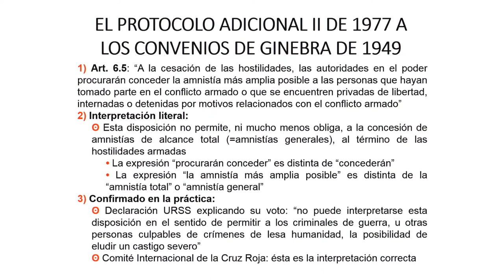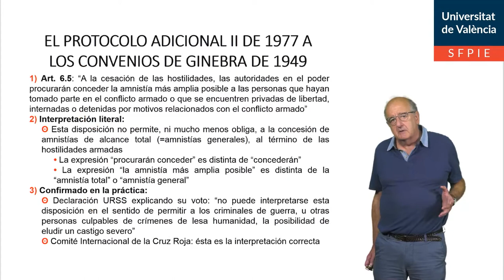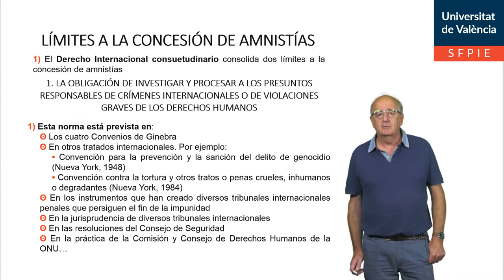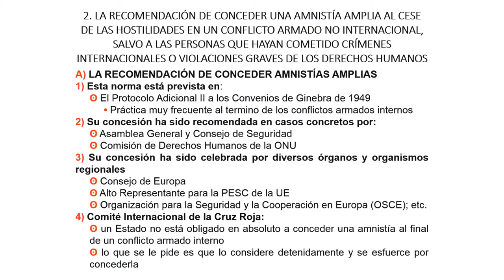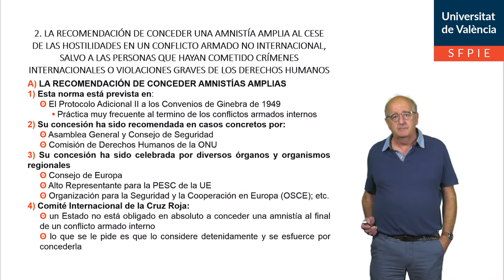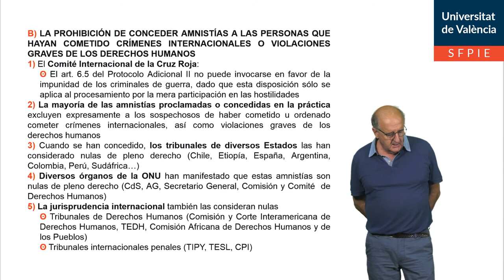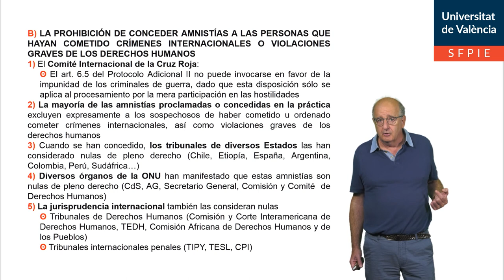Las amnistías y los crímenes internacionales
Autor: Bou Franch, Valentín
Serie: Derecho Internacional Penal
Año: 2020
Resumen: En esta píldora educativa se estudia la cuestión de las amnistías por comisión de crímenes internacionales, su tratamiento en derecho internacional y sus efectos ante las persecuciones internacionales o nacionales.